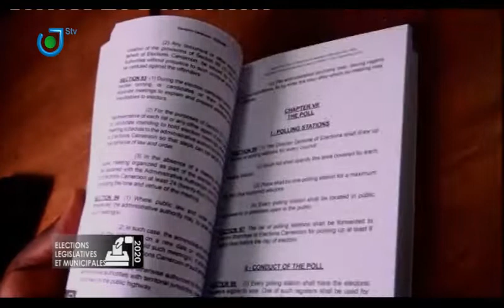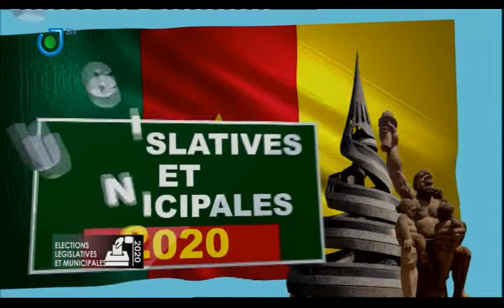LEGISLATIVES ET MUNICIPALES 2020 avec Dipita TONGO: Programme des candidats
Replay sur notre page officielle